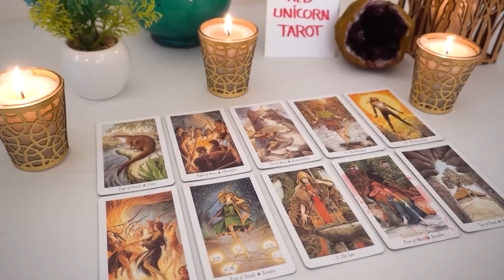AQUARIUS❤️ "Someone Makes An Exit Aquarius And I Must Tell You Some Very Important Details"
Aquarius
Aquarius today
Aquarius February